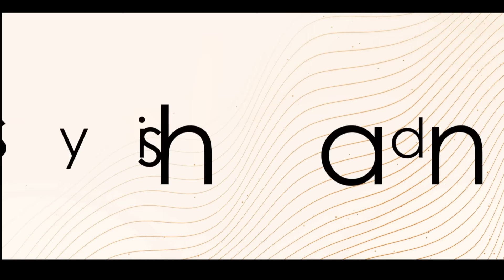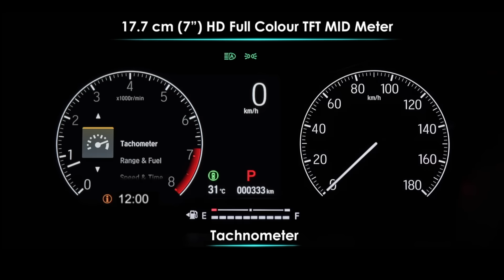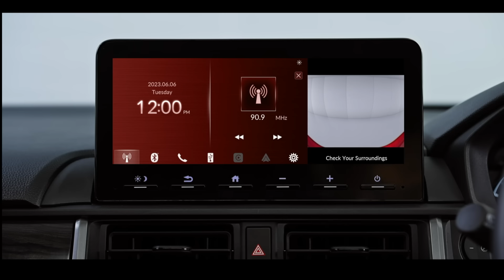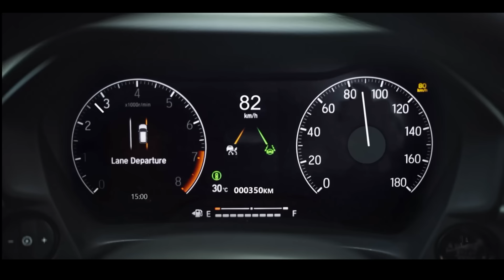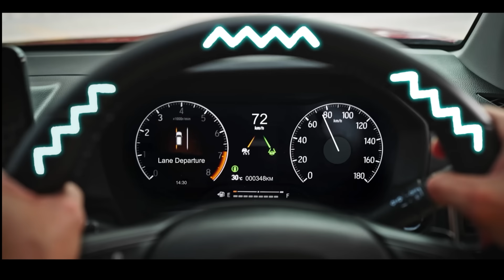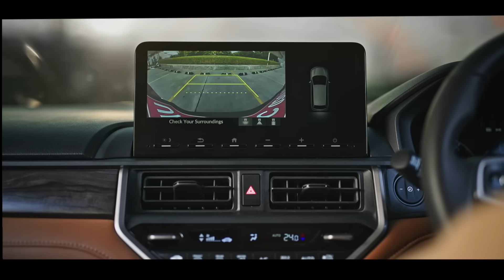Explore The All-new Honda Elevate | Boldly Stylish & Comfortable SUV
Elevate your drives to new heights with the all-new Honda Elevate, a boldly stylish, super comfortable new-age SUV. It has everything you need to make every drive an unforgettable one.